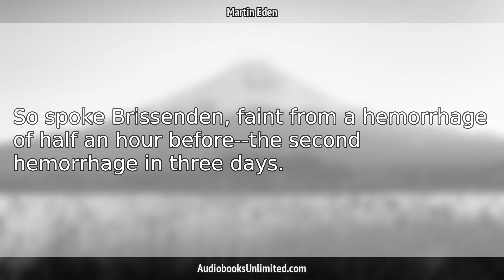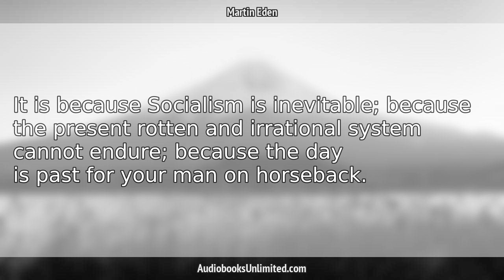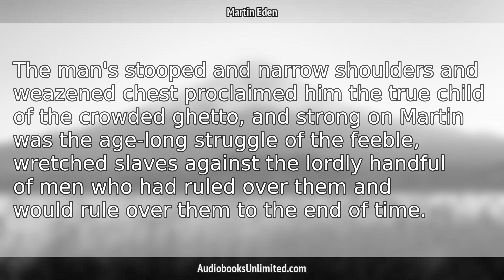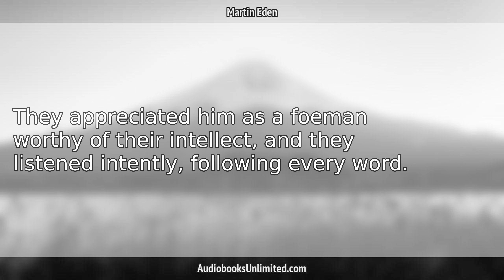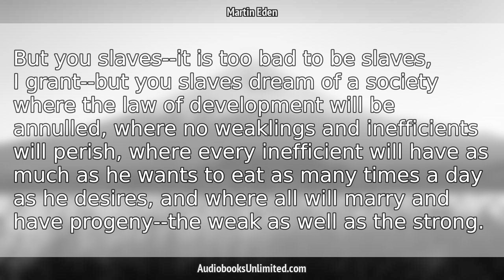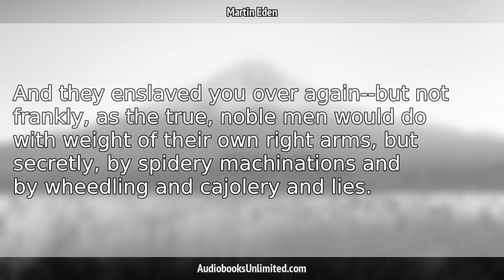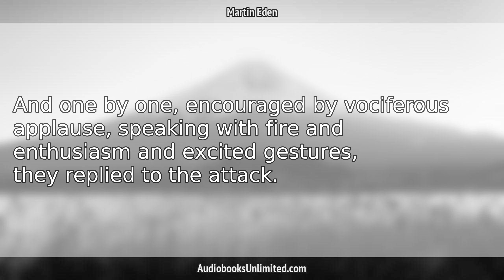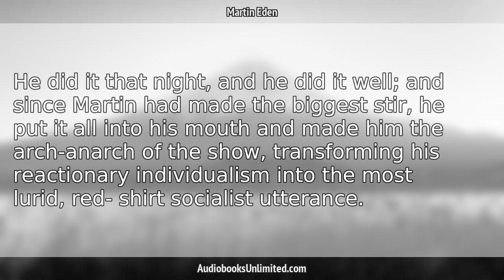Martin Eden Audiobook Chapter 38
Martin Eden Audiobook Chapter 38 with subtitles in English by Jack London. Free full length audiobook with text.